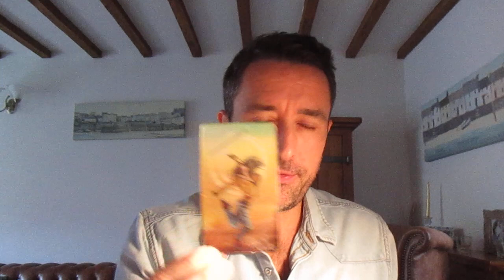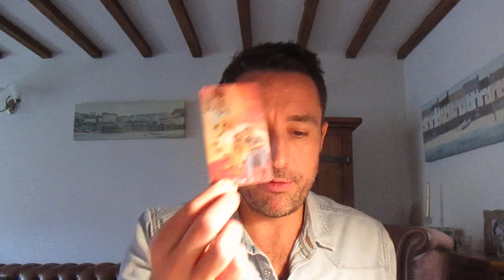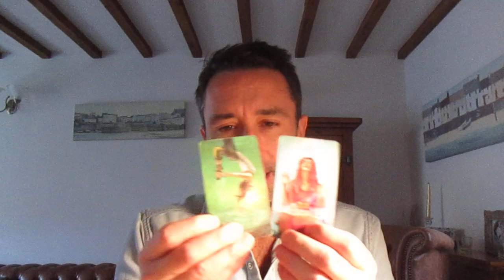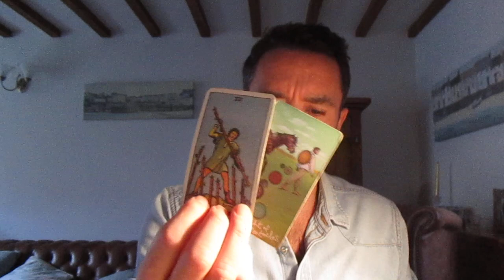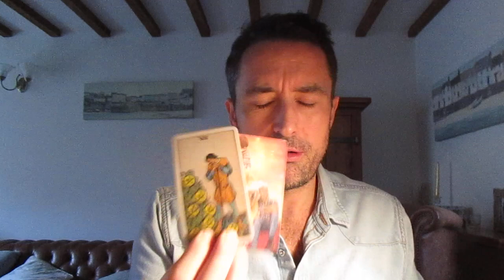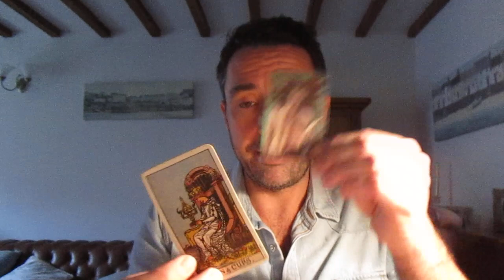Gemini 11:11 Portal **PUSH THE PAUSE BUTTON ON THIS RELATIONSHIP UNTIL THEY PROVE THEMSELVES**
10 minute private reading    $20 USD (£15 GBP)
20 minute private reading    $30 USD (£25 GBP)

xxx